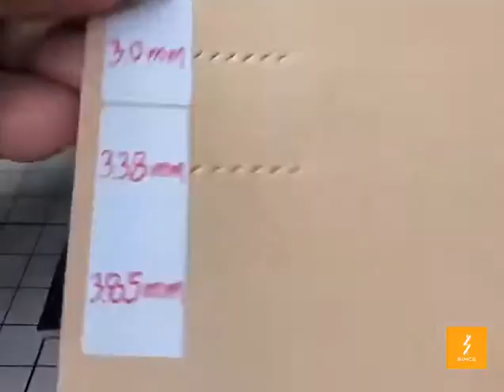Pricking Iron French Style